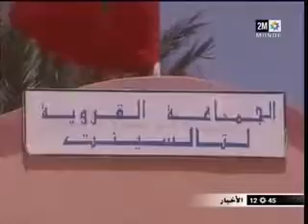عزلة دوار البور بتالسينت